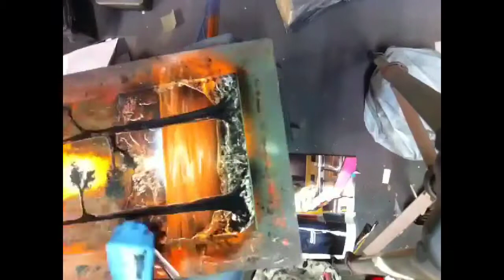Spray Art Forest